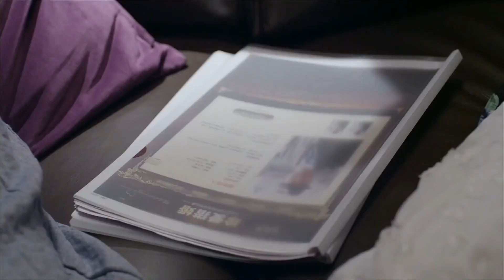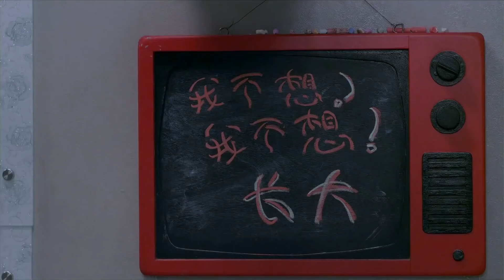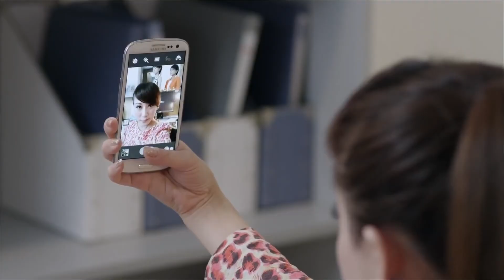【都市情感剧】最佳婚姻 05 | 素颜女神王丽坤携手魅力熟叔于和伟大玩老少恋，玩转欢喜冤家，挑战最萌年龄差恋人，从“仇家”升级为恋人的爱情故事（王丽坤、于和伟）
最佳婚姻 | 素颜女神王丽坤携手魅力熟叔于和伟大玩老少恋，玩转欢喜冤家，挑战最萌年龄差恋人，从“仇家”升级为恋人的爱情故事